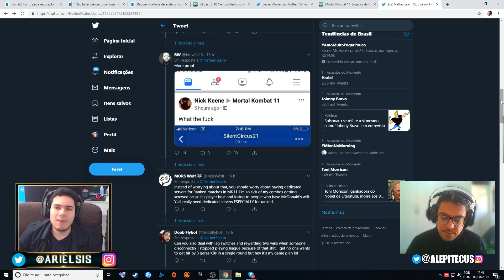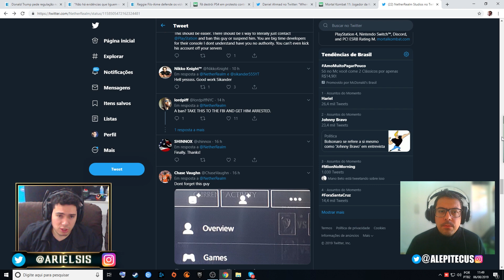JOGADORES DE MORTAL KOMBAT 11 SOFREM AMEAÇAS E ATAQUES CRIMINOSOS!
Uma ação criminosa está afetando diversos jogadores de MK11! Entenda essa história!
Insta, Face e Twitter: ComboInfinito